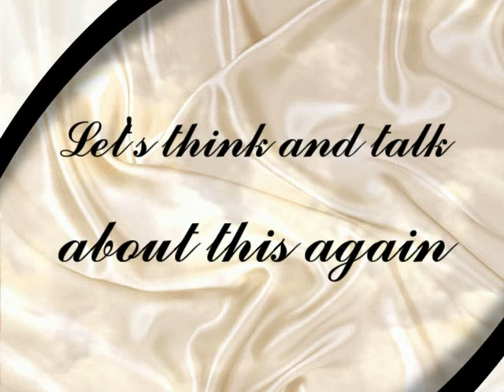Day 80: Preparing for Space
At present we can see the light that started towards us from a star over 13 billion light-years ago; so obviously the Creator can see all time and the whole universe in a second!

He knew you had to have freedom to see what life was like without him if you were to really come to love him; so in your death with his Son above time he bore the nothingness of everything in the world that he was not - so that you could choose it if you wished.

But in the resurrection he graciously recreated you and the desecrated world. You will be able to manifest this new world in the coming ages - by faith in the forbearance and wisdom of Christ - rather than the anti-christ hubris of the nations which God destroyed at the tower of Babel.

So, after our brief life on this small planet, you and I will begin a far larger life developing the infinite universe around us by powers and lives that exceed our expectations more than even the size of this universe is doing.